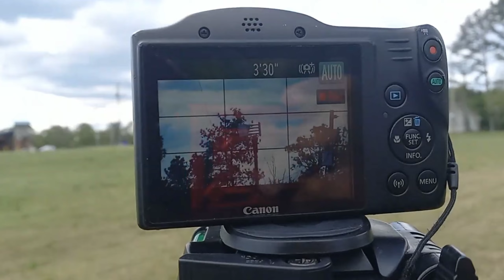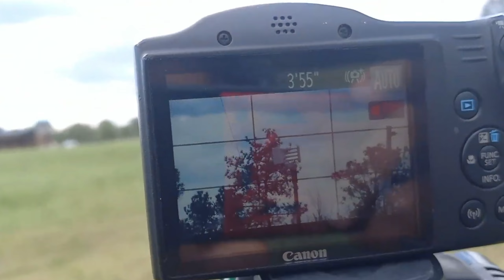Whelen Vortex - Fail! (Ft. Columbus Ga Siren test) + (Bts siren test)